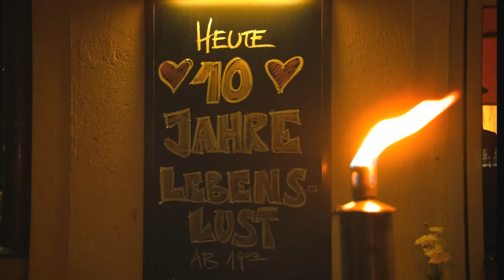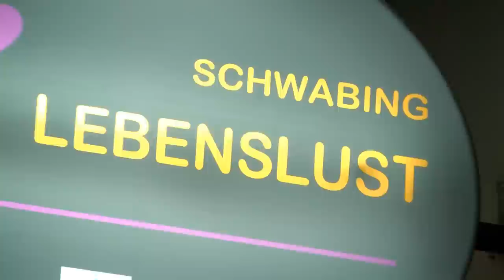LEBENSLUST SCHWABING // BAR in München (FullHD)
Bar Café Club Partylounge München Schwabing (U2 Hohenzollernplatz)
Buchen Sie jetzt für Ihren Firmenevent oder Ihre Geburtstagsfeier !